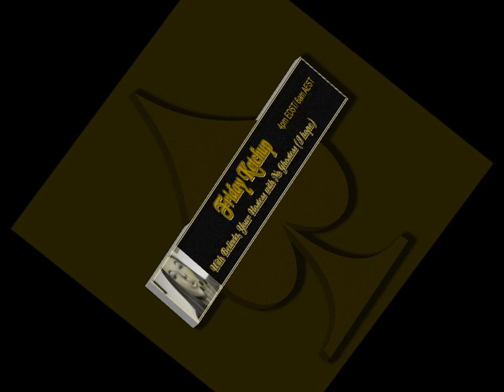Probe Part 3 PQRN's Friday Ketchup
Welcome to week 36! This week we wish Belinda a belated birthday, I discuss my trip to Illinois, Gay Penguins, Pippa Dolls that are creepy, a man dresses up corpses as a hobby, a man in house with 60,000 bees, and much MUCH more!!